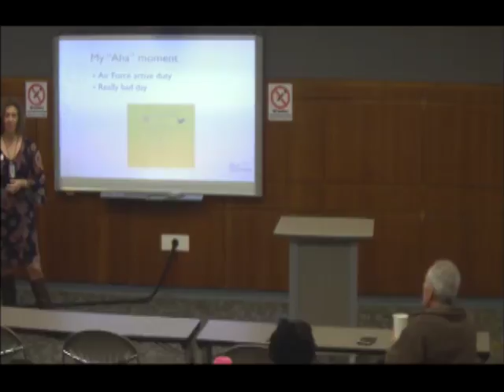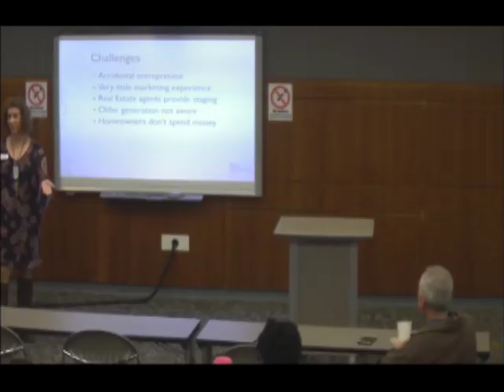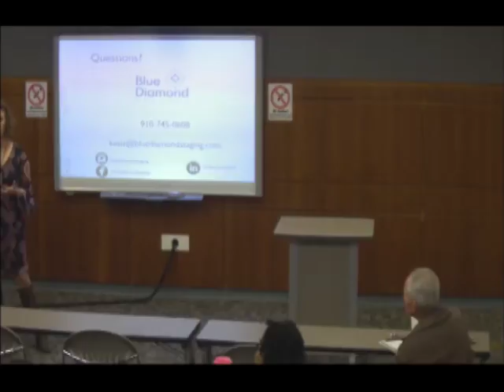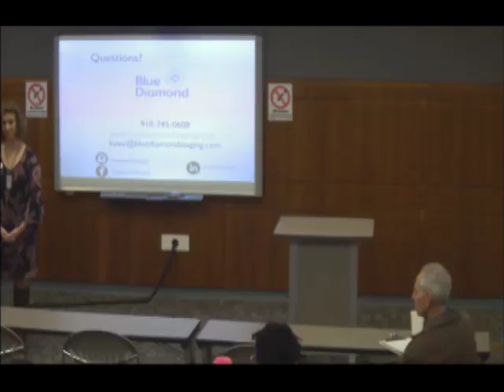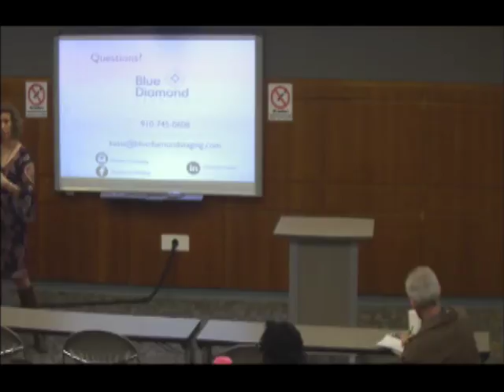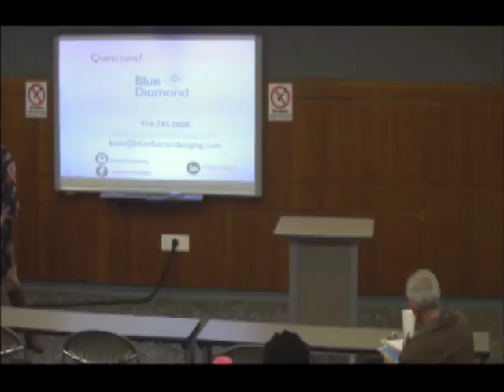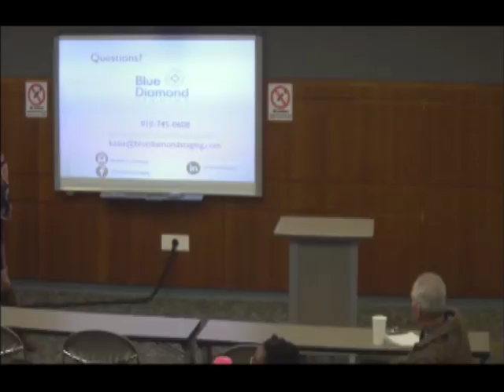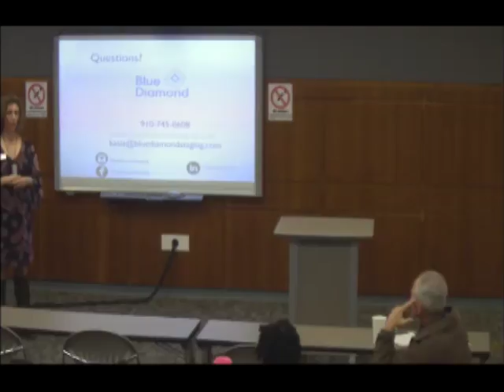1 Million Cups: Fayetteville: Blue Diamond Staging: November 15, 2017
Blue Diamond Staging LLC (Kasia McDaniel) – Blue Diamond Staging is a home staging and interior decorating company. They help homeowners prepare their home to sell faster by recommending changes to the home. If homeowners want to update a room, Blue Diamond will work with them to define their style.

To learn more about our presenters, go to the website. Thank you for your interest in supporting entrepreneurship in our community. If you know of a business in the community, invite them to attend.  There is no cost or other requirement to attend 1 Million Cups.

Do you have or know a business that can use free exposure and advice? We'd love to talk to you about presenting!